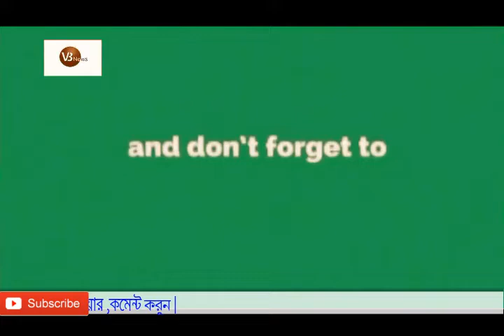বাংলাদেশের যাত্রী নিয়ে আবারো বিমান ধূর্ঘটনা!! এই ধূর্ঘটনার কারণ কি!! VB News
বাংলাদেশের যাত্রী নিয়ে আবারো বিমান ধূর্ঘটনা!!  এই ধূর্ঘটনার কারণ কি!!

ইউএস বাংলা উড়োজাহাজ দুর্ঘটনার ক্ষত এখনো ভুলতে পারেনি বাংলাদেশের লোকজন। তার আগেই আরো একটি দুর্ঘটনার মুখোমুখি হতে হলো প্রবাসী বাংলাদেশিদের। তবে অল্পের জন্য প্রাণে রক্ষা পেয়েছেন ১৪১ জন বাংলাদেশি।

সৌদি আরবের মদিনা মনোয়ারা থেকে ঢাকার উদ্দেশ্যে ছেড়ে আসা সৌদি এয়ারলাইন্সের একটি উড়োজাহাজ যান্ত্রিক ক্রটির কারণে গতকাল সোমবার রাত ৮টার দেশটির জেদ্দা বিমানবন্দরে জরুরি অবতরণ করে।